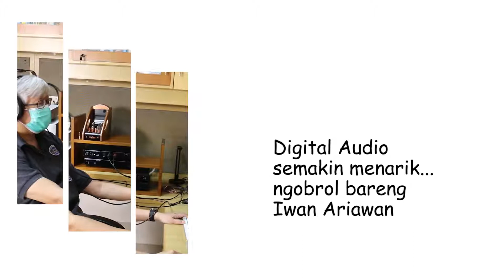Asiknya Bermain dengan Perangkat Digital Audio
Pada bagian pertama ngobrol bareng Iwan Ariawan tentang portable audio atau personal Audio, kali ini Whathifi Indonesia mengupload bagian ke-2 yang masih berhubungan yaitu tentang Digital Audio hingga streaming untuk mendengarkan musik... menurut Iwan, jika perangkat yang digunakan telah sesuai dengan standar dan benar, maka musik dari digital audio akan sama kualitas suaranya tatkala mendengarkan dengan sumber musik konvensional...

Penasaran apa yang dilakukan Iwan Ariawan terhadap perangkatnya ini? yuk kita simak obrolannya.

Ooo iya, jika belum menonton video bagian pertama, berikut ini linknya...